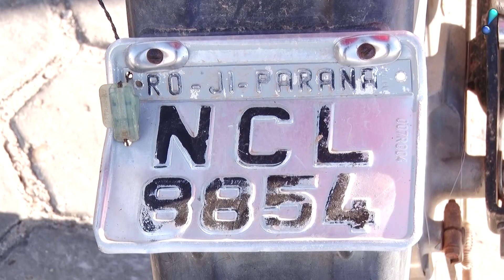ATRAVÉS DE DENÚNCIA, PM CONDUZ MOTOCICLETA ATÉ UNISP